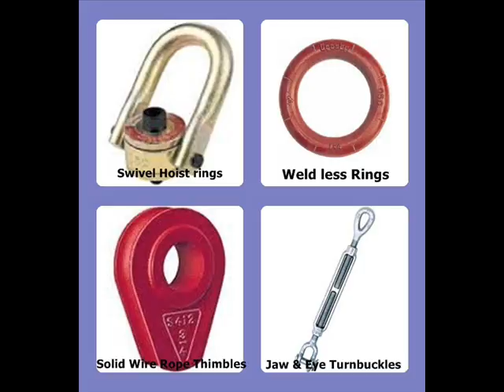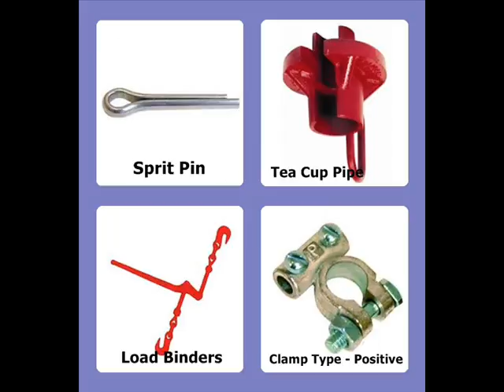Chain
Manufacturer and Distributor of Flat webbing sling
The Elephant Lifting Equipments Co.,Ltd is a member of PWA Services Co., Ltd Group of company. The Elephant Lifting Equipments Co.,Ltd is a manufacturer and distributor of Flat webbing sling, Round sling, Rachet Lashing ,Webbing Cargo net,             PP filament yarn, Protective cover, Sewing thread, All Kind of textile Lifting Equipments.
Address : 444/23 Moo 2 Lob BuriRamet Road, Tambol Phawong Amphur Muang Songkhla 90100 Thailand.
Mr. Jirawoot  Chamnong.